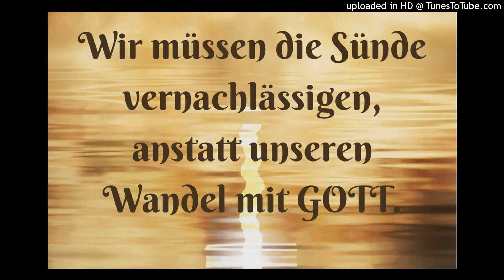JESUS ist unser Weg